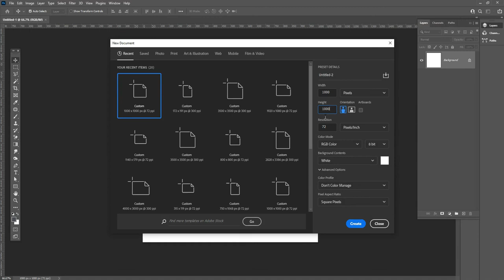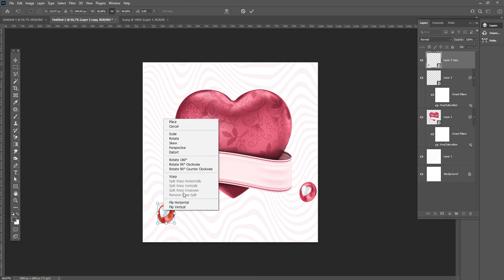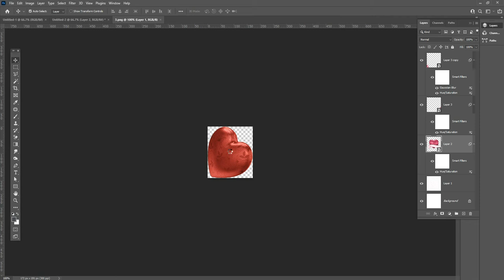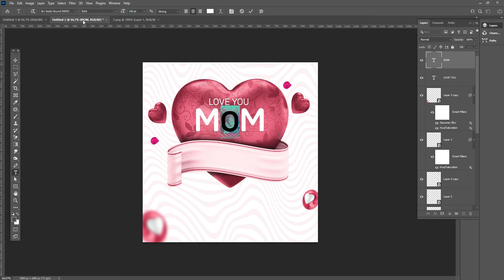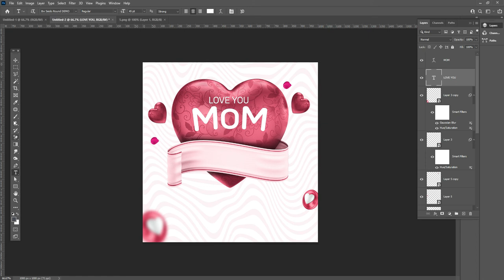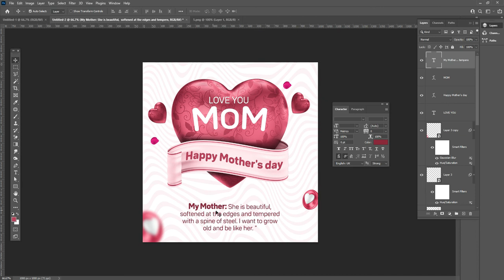Mother's Day | Social Media Post Design in Photoshop cc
Hey everyone. This tutorial will create a Professional Mother's Day | Social Media Post Design in Photoshop cc for social media and the web.

Coronavirus Poster Design Tutorial in Photoshop Urdu/ Hindi